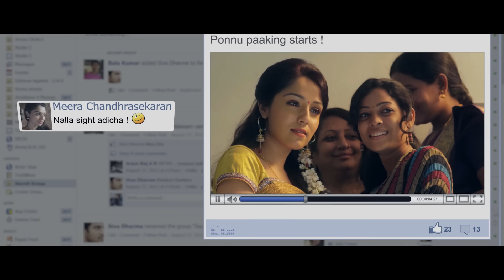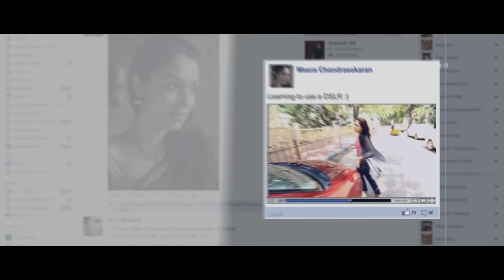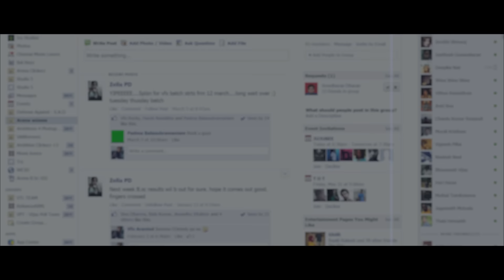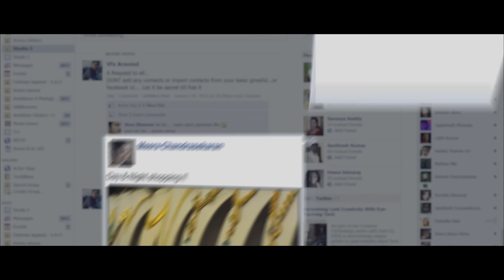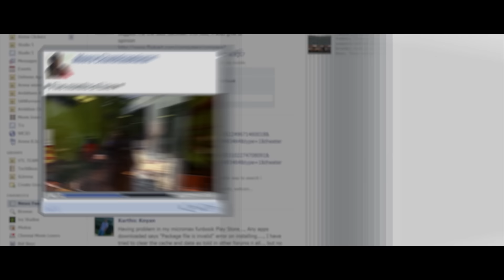Mella Sirithai Official Video Song | Kalyana Samayal Saadham | Prasanna | Arrora | R S Prasanna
Presenting the "Mella Sirithai" Video Song from "Kalyana Samayal Saadham", Music Composed by Arrora.

Song: Mella Sirithai...
Movie: Kalyana Samayal Saadham
Starcast: Prasanna, Lekha Washington
Director: R S Prasanna
Singer: Haricharan, Chinmayi
Lyricist: Sakthi, Muthamizh
Composer: Arrora
Producer: Ananth Govindan & Arun Vaidyanathan
Banner: Everest Entertainment
Label: Think Music